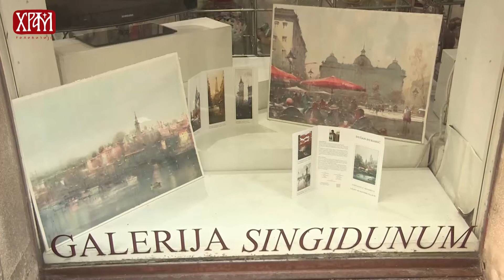Стубови културе - "Сингидунум и светлост у акварелу"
,,Светлост у акварелу"   изложба у галерији Сингидунум...
Акварел као умеће  ослушкивања воде...мотив,светлост,боја...у ликовном стваралаштву Душана Ђукарића.